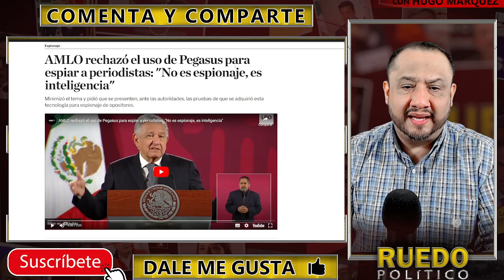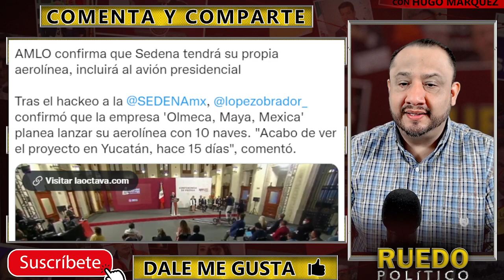¡ME 4MENAZAN POR SUBIR ÉSTE VIDEO! LA PODRID4 OPOSICIÓN 4ATACA A AMLO Y TAMBIÉN PIDE SU AYUDA